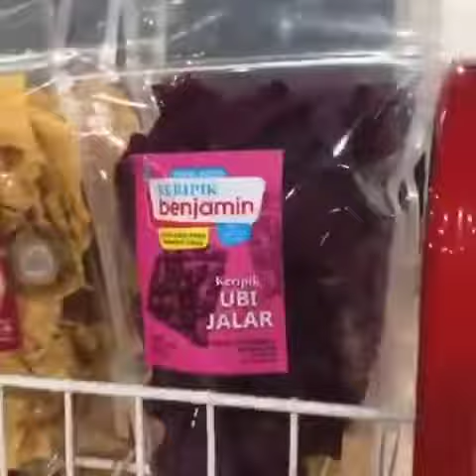Mari Kunjungi Galeri UMKM Taput LT.1 Sopopartungkoan Tarutung